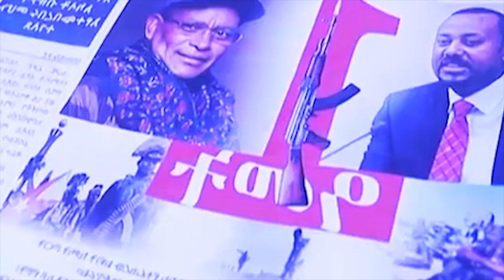hap bat suloi ki khynnah 18snem shaneng namar ka thma kaba jur hapdeng ka sorkar bad ki paidbah....